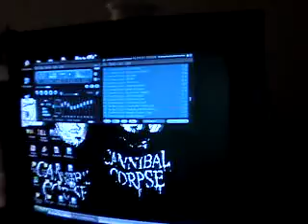Nepali Death Metal Fan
Sushant Growling to a CC track